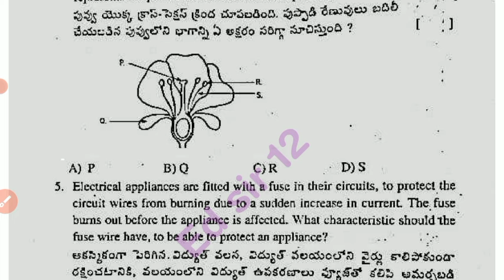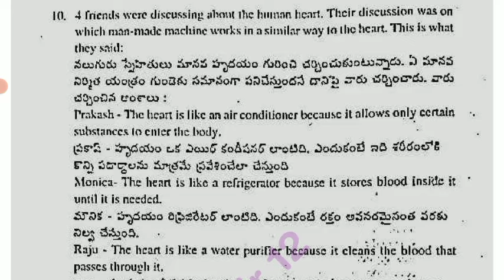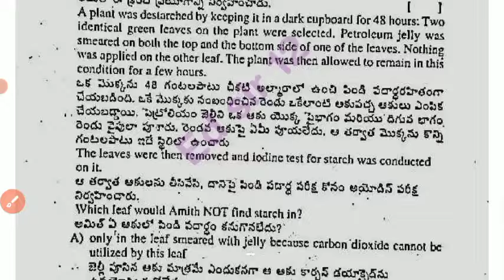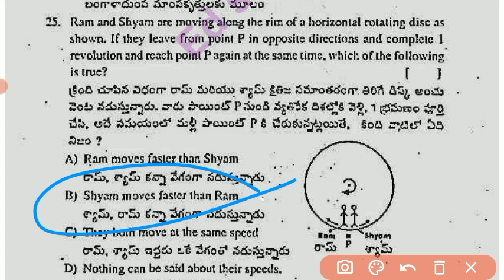7th class science CBA-3 Sa2 💯real full question paper 2024|Ap 7th Sa2 science question paper 2024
7th class science CBA-3 Sa2 💯real full question paper 2024|Ap 7th Sa2 science question paper 2024

💯7th class Science Sa2 real question paper 2024 with answers|Ap 7th cba-3 Sa2 science paper answer

7th class general science
7th class sa2 cba3 general science question papers 2024

7th class sa2 cba3 science question paper leak 2024 latest

7th class general science cba-3 sa2 question paper 2024

7th class sa2 question paper general science

Ap7thclasssa2generalsciencequestionpaper​2024
7th classsciencesa2 question paper 2024